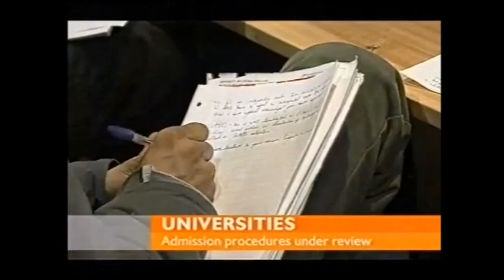BBC News summary with Anna Ford (Tuesday 23rd September 2003) in HD!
Here is a news summary LIVE from the BBC NEWS centre hosted by Anna Ford features the BBC ONE Capoeira ident as seen on the TV ARK website.
Date of Broadcast: Tuesday 23rd September 2003.